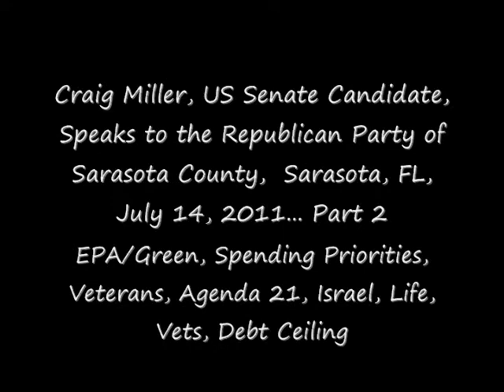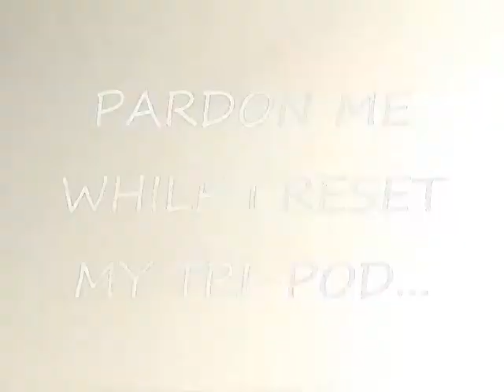Craig Miller - Part 2 - Speech and Q&A, Sarasota, July 14,2011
Craig Miller, FL US Senate Candidate, at the RPOS/REC meeting, July 14, 2011, Part 2 of 3.